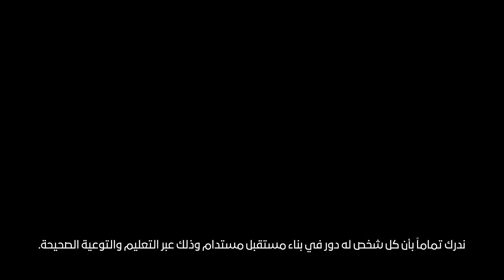Smart Cities for the future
Driven by the vision for a smart city, we have made it our mission to integrate technology across our range of operations. From using AI-powered technologies to keep cities clean, to deploying digital platforms for education and awareness, we are creating a blueprint for the city of the future. Watch the video below for a closer look at how we are enabling a smart city.